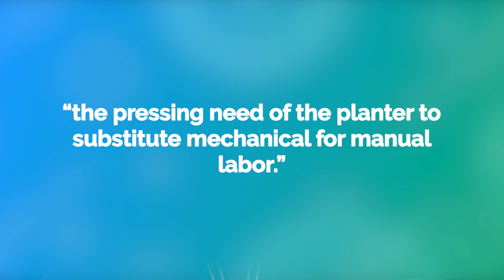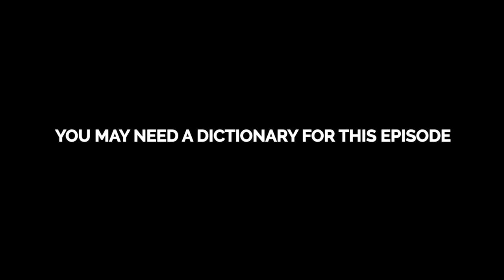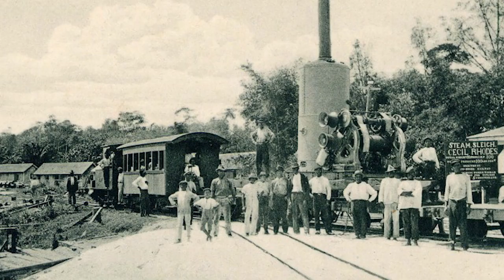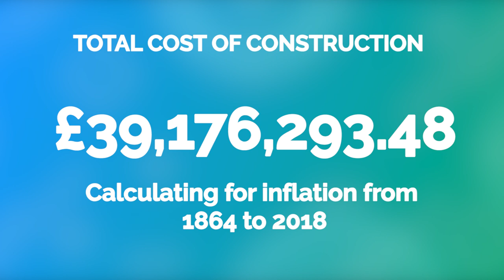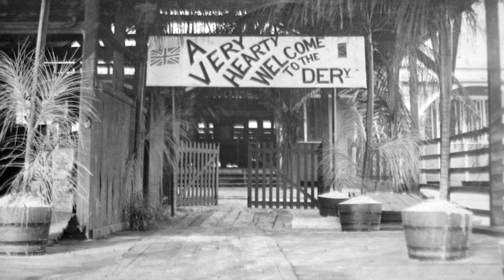🚂🇬🇾The History of the East Demerara Railroad 🚃🇬🇾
Episode #12: For The Culture Guyana The Rise and Fall of South America's First Railroad

Like our videos? Help support us in our quest to highlight our lovely native land of Guyana!

Did you know that the first railway in South America was built in present-day Georgetown, Guyana? In fact, by the second half of the 20th century, a system of ferries and railroads ran the coastline of the colony from Parika at the mouth of Essequibo River to New Amsterdam on the Berbice River. But by the mid-1970s, the whole system was scrapped altogether. We'll tell you why in this episode of For The Culture Guyana.

The owner(s) of this video retain all intellectual property rights, including copyrights, of and related to, this video.

To the fullest extent of the law, in the United States of America, and the Co-operative Republic of Guyana, the creators of this video will not be held liable to any person or entity for the quality, accuracy, completeness, reliability, or timeliness of the information provided by GMG-Anira (Guyana), Crazy Jaguar, its representatives, nor its affiliates for any direct, indirect, consequential, incidental, special or punitive damages that may arise out of the use of information we provide to any person or entity (including, but not limited to, lost money, lost opportunities, and damages, whether physical, mental, or psychological that may result from any inaccuracy or incompleteness of this information).

We strive to provide unbiased, entertaining content based on persons, places, and concepts, throughout history as well as current events. Nevertheless, expressions of political, social, or historical events, facts, ideas, and concepts contained within the content do not reflect the personal views of GMG-Anira (Guyana), Crazy Jaguar, their representatives, nor their affiliates unless explicitly stated by said entities.

The historical content featured in our videos, social media channels, and website is for entertainment and commercial purposes ONLY and is not intended to be used as a complete source of information on any particular company, organization, entity, historical topic, or political philosophy whether real or imagined. While all information provided is believed to be reliable, GMG-Anira (Guyana) and Crazy Jaguar WILL NOT give a guarantee of 100% accuracy, as it is ultimately impossible to give such a guarantee with limited historical record. Additionally, you should not be forming your world view or opinion on any matter whatsoever solely based on the content of a YouTube video. It is often not possible to contain all of the information into such a format. Additionally, one should assume that ALL information in existence is not trustworthy unless verified by their own independent research.

Academic sources used in our content are believed to be true. Nevertheless, facts, quotes, and other information provided by said sources have not been independently audited nor verified. Neither has there been any attempt to determine the veracity of such statements beyond what is considered reasonable or even possible given existing physical constraints (e.g. the portrayal of the words, thoughts, deeds, and personal character of deceased historical figures such as Burnham or Jagan would be based solely on written accounts authored by others as we, the content creators have no first-hand knowledge or experiences with said individuals, not will we attempt to do so. We refuse to try to invoke the spirit of someone who is long dead, just to give you a youtube video. We don’t do Obeah, nor will we ever.)

IF YOU DISAGREE WITH ANY THE TERMS OF THIS DISCLAIMER, PLEASE EXIT THIS SITE IMMEDIATELY. PLEASE BE ADVISED THAT YOUR CONTINUED USE OF THIS SITE OR THE INFORMATION PROVIDED HEREIN SHALL INDICATE YOUR CONSENT AND AGREEMENT TO THESE TERMS.